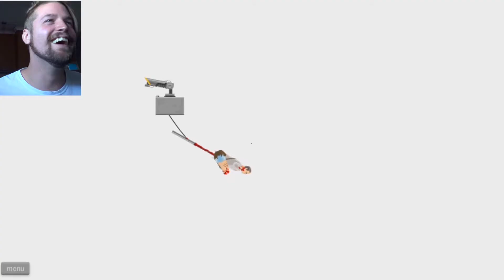FigaRo Highlights 4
A short, round up of footage that was well over due.
It means the world to me. THANK YOU SO MUCH. Let's get this channel growing.